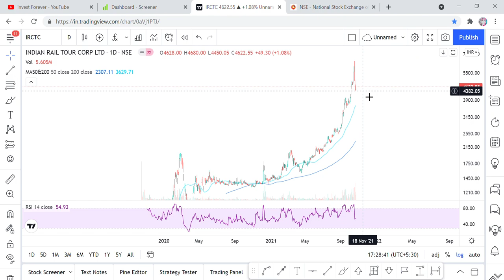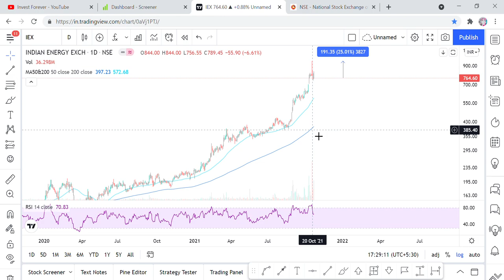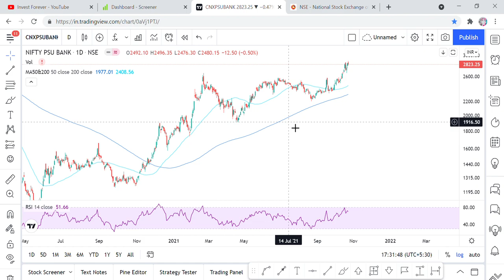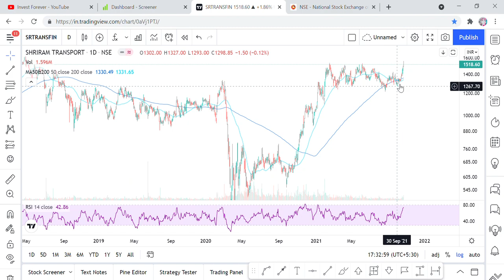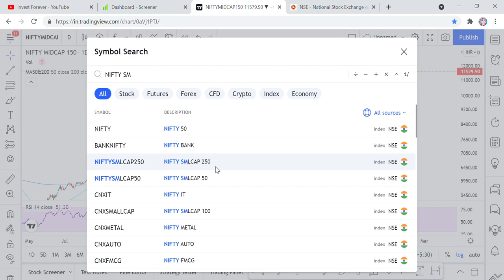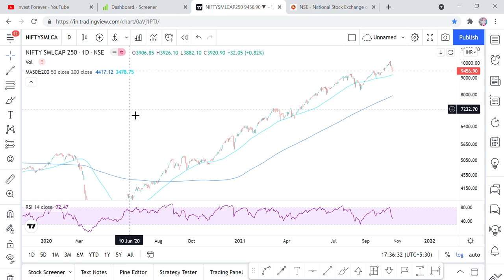NIFTY50 VIEW, NIFTY MIDCAP, NIFTY SMALL CAP, KITNA AUR GIREGA MARKET AUR SHARES,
Hi Friends,